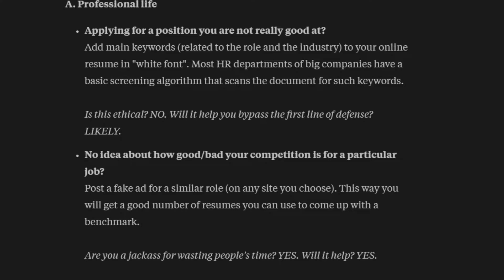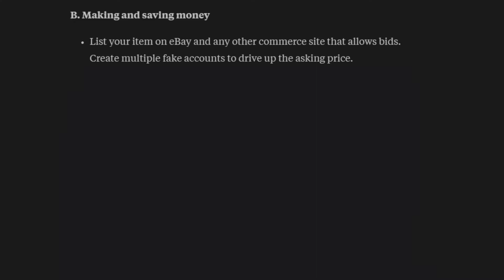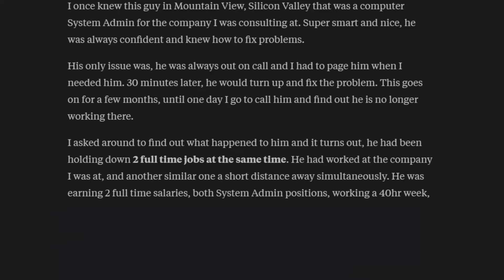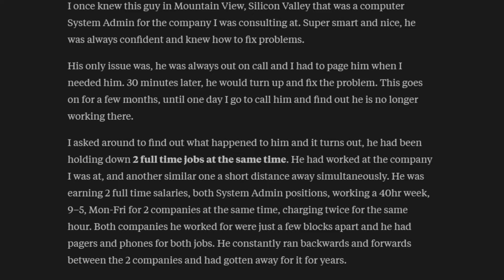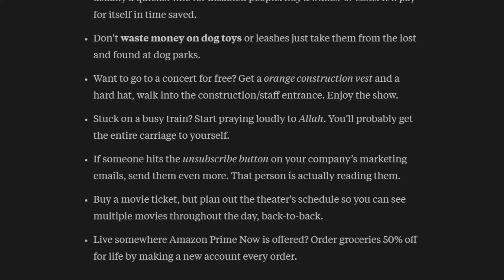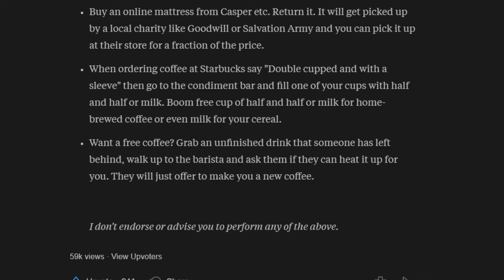Most Unethical Life Hacks (Quora)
Quora's most unethical life hacks.